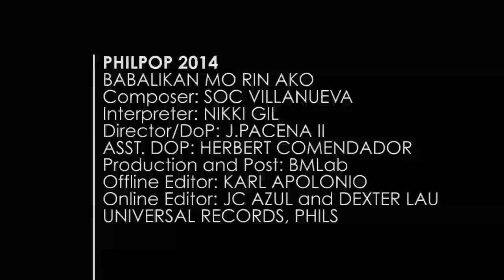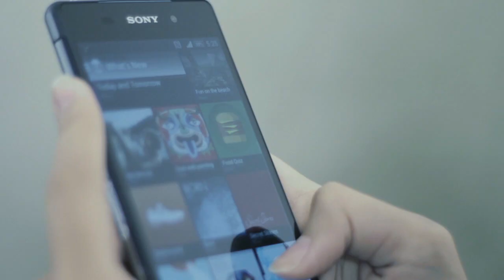Nikki Gil - Babalikan Mo Rin Ako (Official Music Video) Philpop 2014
Nikki Gil performing ‘Babalikan Mo Rin Ako’, taken from the album, Philpop 2014 Loud & proud.

BABALIKAN MO RIN AKO
SONGWRITER: Soc Villanueva
INTERPRETER: Nikki Gil

PHILPOP 2014 Finals night will be on July 26, 2014. Live streaming on Spinnr.ph at 7pm and aired at 9:30pm on TV5!

To get this as your ringback tone:
Text POPPH3 to 2728

VOTE FOR THIS MUSIC VIDEO ON MYX.PH!!!

01 Qrush On You
Written by Q-York
Interpreted by Jay-R,Elmo Magalona,Q-YORK

02 Torpe
Written by Daryl Ong
Interpreted by Kris Lawrence

03 Babalikan Mo Rin Ako
Written by Soc Villanueva
Interpreted by NIKKI GIL

04 Awit Mo'y Nandito Pa
Written by Toto Sorioso
Interpreted by James Bucong,Aldrich Talonding

05 The Only One
Written by Popsie Saturno-San Pedro
Interpreted by Thor Dulay

06  Hangout Lang
Written by Allan Feliciano and Isaac Joseph P. Garcia
Interpreted by Duncan Ramos,Young JV

07 No Girlfriend Since Break
Written by Davey Langit
Interpreted by Luigi D'Avola

08 Song On A Broken String
Written by Jude Gitamondoc and Therese Marie Villarante
Interpreted by Nicole Laurel Asensio

09 Kung Akin Ang Langit
Written by Chi Datu-Bocobo and Isaac Garcia
Interpreted by Clara Benin,Mcoy Fundales

10 Dear Heart
Written by Mike Villegas
Interpreted by Kiana Valenciano

11 Salbabida
Written by Jungee Marcelo
Interpreted by Kyla

12 Langit Umaawit
Interpreted by Tom Rodriguez

The Philpop 2014 album is available in all leading music stores nationwide